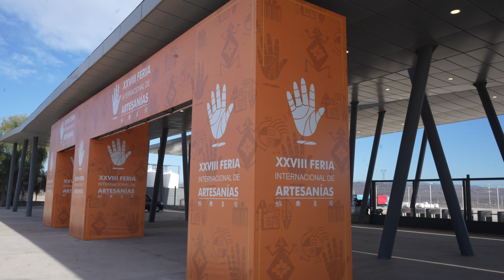Todo listo para la Feria Internacional de Artesanos en San Juan